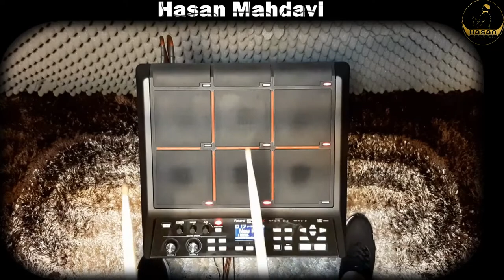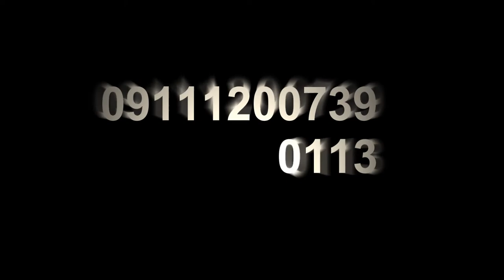سمپل پرکاشن دف - آهنگ کردی - Packs Name : Dc_EP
با سلام خدمت دوستان عزیز ، جهت خرید این ست ، عزیزانی که در ایران تشریف دارند میتوانند از طریق سایت های آپارات و نماشا اقدام به خرید و دانلود مستقیم این ست نمایند و عزیزانی که خارج از ایران تشریف دارند به تلگرام و یا واتساپ بنده پیغام دهند تا لینک خرید ارزی ست مورد نظر برای ایشان ارسال گردد و بعد از خرید و ارسال فیش واریزی ، ست مورد نظر ارسال خواهد شد ...